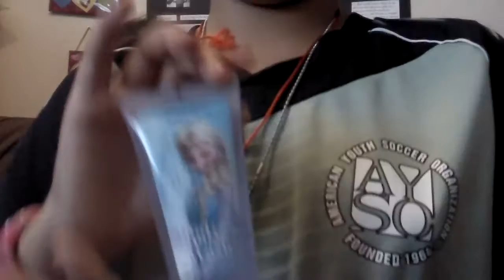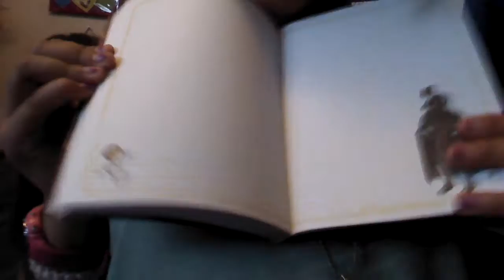Fan mail part 2